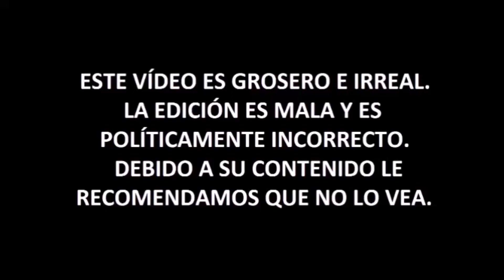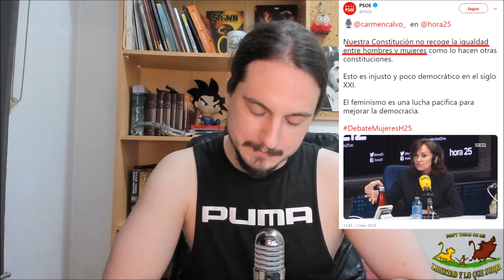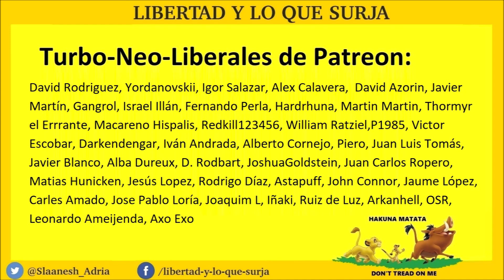Las Mejores Frases de Carmen Calvo - Frases de Personajes 01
► Para otras donaciones:
- Bitcoin: bc1qjjvsz3dup6y46j66w5tr5nf5padrzkuu990ufk
- Ethereum: 0xd77683b60dd66f091aecda7d613515dd6d9f375c